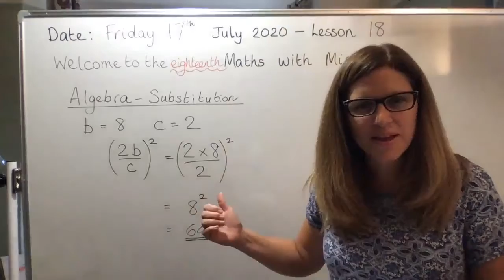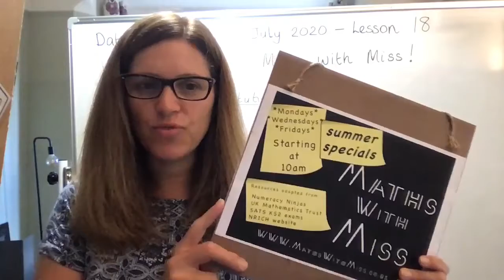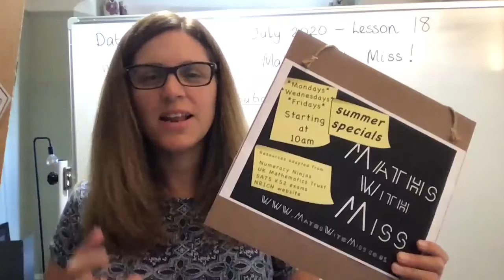Maths with Mrs Sparks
Find out more about how you can take part in online maths lessons over the holidays with Mrs Sparks.